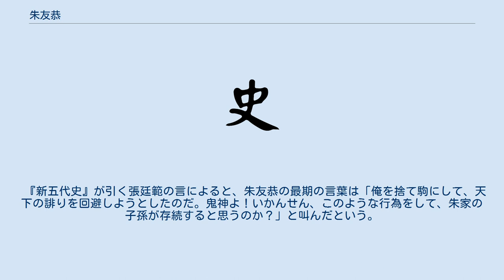朱友恭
朱 友恭（しゅ ゆうきょう、? - 905年）は、後梁の初代皇帝の朱全忠の仮子。
もとの姓は李で、名は彦威。
寿州寿春県の人。
 軍事的才能に長けていたが、人格的に問題があった。
また、朱全忠の長男の朱友裕と仲が悪かった。
 若いころから仮父に従軍して、戦功を挙げて諸軍都指揮使・建康左僕射となった。
さらに汝州刺史を授かり検校司空に任じられ、都虞候に封じられた。
 しかし892年、石仏山で敵対した泰寧軍節度使の朱瑾が敗走すると、朱友恭は氏叔琮とともに、故意に朱瑾を見逃したと朱全忠を批判した。
激怒した朱全忠は朱友恭の兵権を剥奪しようとした。
このとき使者が誤って朱友恭ではなく、朱友裕のもとに朱全忠の書信を渡した。
これを見た朱友裕は不安になったが、これは張夫人（朱友貞の生母）が手を差し伸べて、子の朱友裕を懸命に助命したので解決されたが、以降、朱全忠は仮子の朱友恭を疎み始めた。
 光化初年に淮南地方に反乱が起こり、鄂渚を陥落されると、朱全忠は朱友恭に数万の軍勢を与えて派遣させ、朱友恭は龍沙・九江を鎮圧して大いに名を挙げた。
 さらに、黄州を攻略して付近の城を陥落させて、賊将の瞿章を捕らえて数万の敵兵を捕虜とした。
その帰還中の安州を経て、突如に安州刺史の武瑜を襲撃してこれを殺害して、その民を傘下に収めた。
この戦功で、朱友恭は潁州刺史に累進し、検校司徒となった。
 天祐初年、唐の昭宗が長安から洛陽に遷都すると、左龍武都統に任命され、右龍武都統の氏叔琮とともに宮中を護衛した。
 904年、朱全忠は昭宗の監視をその朱友恭と氏叔琮に任せ、その一方で腹心の枢密使の蔣玄暉と参謀の李振を派遣し、朱友恭らと昭宗の暗殺の計画を練った。
朱全忠は自分を誹謗した朱友恭を破滅させようと、機会を伺っていたのである。
その結果、刺客の史太が昭宗を暗殺した。
間もなく朱全忠は昭宗の棺の前で「陛下を害したのは仮子の友恭の仕業です。私が責任を取って、友恭と氏叔琮を誅いたします」と慟哭し、朱友恭と氏叔琮に罪を着せた。
同時に長安で朱友恭の軍勢が略奪行為をしたため、朱全忠は彼らを逮捕して、投獄した。
やがて朱友恭は仮子を解かれて、元の李彦威に戻り、崖州司戸として左遷すると発表され、長安で処刑された。
 『新五代史』が引く張廷範の言によると、朱友恭の最期の言葉は「俺を捨て駒にして、天下の誹りを回避しようとしたのだ。鬼神よ！いかんせん、このような行為をして、朱家の子孫が存続すると思うのか？」と叫んだという。
同時に氏叔琮も白州司戸に左遷と発表され、朱友恭と共に処刑された。